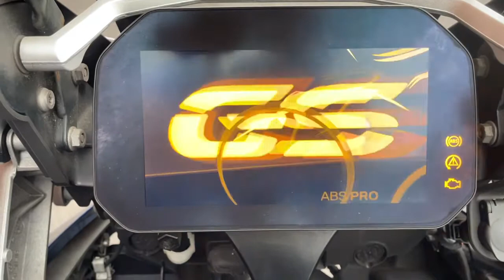BMW R1200 GS Rallye TE 2018 Blue 12859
BMW R1200 GS Rallye TE 2018 68 Reg 26,239 Miles Blue